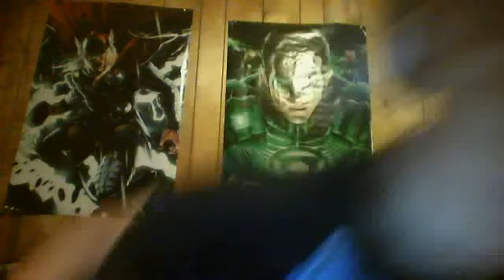Fast Important Stuff Before QnA video *WATCH NOW*